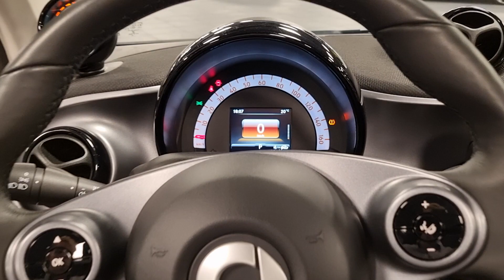smart 18081 smart smart fortwo EQ cabrio passion DAB rotes Verdeck